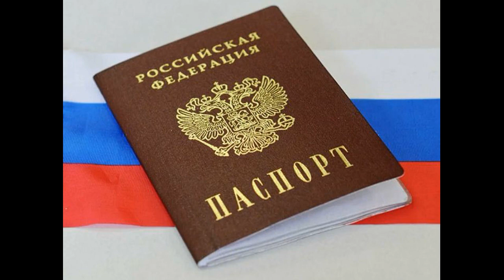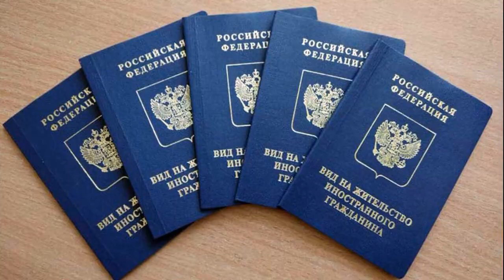КАК ГРАЖДАНИН СНГ МОЖЕТ ПОЛУЧИТЬ ГРАЖДАНСТВО УЧАСТВУЯ В КОНКУРСЕ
Конкурс "Лидеры России" РЕГИСТРИРУЙТЕСЬ НА САЙТ